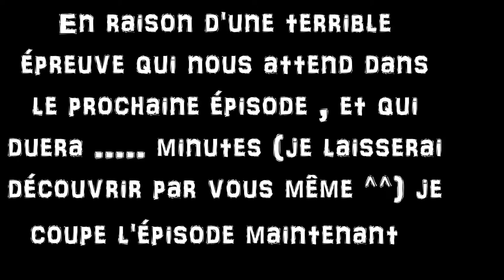LIMBO EPISODE 2 - BONNE APPETIT !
Se réveillant dans une forêt, sans en connaitre la cause, Jojo vous propose une petite aventure en noir et blanc avec Limbo tout en détente,calme et apaisement ( du moins tant qu'il le peut )